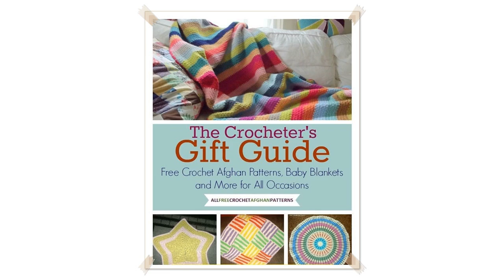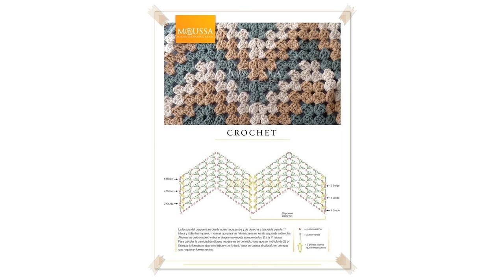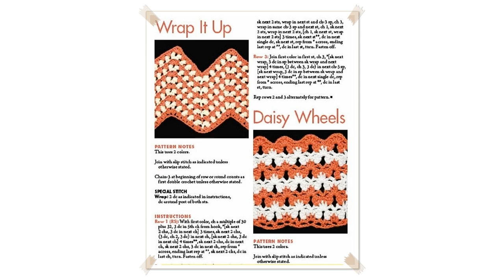free crochet afghan blanket patterns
Worlds Easiest Crochet Afghan Pattern
Learn how to crochet a gorgeous, thick afghan with this simple crochet blanket pattern by Kristi Simpson. The simplicity of a thick, bulky weight yarn with a la

 How to crochet circle afghan blanket free easy pattern tutorial for begginer

 Crochet Quick and Easy Blanket Tutorial
FREE PATTERN :  Learn how to crochet this Quick and Easy Blanket using Bernat Blanket Yarn.  Follow Us for More Inspiration! Instagram:   Facebook:   Pinterest:

 How to Crochet an Afghan:   Modern Granny
I love the simplicity of a granny square, but decided to try something a bit different for this one.  Im using what is know as the crochet Brick Stitch to creat

 crochet How To  Crochet an Afghan/Baby Blanket/Throw  Yarn Scrap Friday
I may be stretching the 'yarn scrap' theme this week but hopefully you will enjoy joining me as I show you how to make an afghan, baby blanket or throw. I also

 Crochet Ripple Stitch Afghan Tutorial
Crochet Ripple Stitch Afghan Tutorial Ripple Stitch Pattern:  20 Skeins Bonbons Yarn Assorted Colors  49 Pieces Crochet Hooks Yarn Sewing Tools Full Set   The U

 How to crochet blanket afghan with roses free pattern tutorial by marifu6a

 How to Crochet An Afghan: Simple Texture Blanket
Learn how to crochet a simple texture blanket. This blanket is perfect for beginners. The stitch technique is really interesting and easy to follow. Get the Fre

 Stitch Repeat Granny Rows Free Crochet Pattern  Right Handed
Stitch Repeat Granny Rows Free Crochet Pattern:  Shop worsted weight yarn here:  LeftHanded Video:  My mission is to help you master the art of crochet through

 How to Crochet Blanket: Lush Life Afghan
Learn how to crochet this super plush blanket called Lush Life using Bernat Blanket. This super easy pattern will give you eye popping texture and is easy to fo

 How To Crochet A Beautiful Shells Blanket In One Color
In this video I will teach you how to crochet the beautiful shells blanket pattern in one color. I used an H.5.00MM crochet hook and a Red Heart super saver in

 How to crochet flower afghan blanket free easy pattern tutorial for begginer

 How to crochet daisy afghan blanket free easy pattern tutorial

 Easiest & Fastest Crochet Blanket  Ribbed / Ridged  Super Chunky
Possibly the easiest and fastest crochet blanket! Ideal for beginners.  Instagram: Blossom_CrochetUK Music

 How to crochet rainbow afghan blanket free easy pattern tutorial for begginer

 How to Crochet an Afghan: Dusty Snowflake Afghan
Learn how to crochet a Dusty Snowflake Throw. It's got a few interesting concepts that create an optical illusion and is not as intimidating as the instructions

 How to Crochet An Afghan: Chevron or Ripples in Any Size
Learn how to make a Chevron, Ripple, Zig Zag Afghan in any size you wish. I used Bernat L'il Tots to demonstrate this technique throughout the video. Free patte

 How to Crochet A Blanket: Hibernate Blanket
Learn how to crochet an easy blanket called Hibernate Blanket. Using the really thick Bernat Blanket Yarn, this blanket will crochet up really quickly using wha

 How to Crochet an Afghan: Lazy Wave Afghan
This tutorial will show you how to create an afghan that has waves. It is also known as Ripple or Chevrons. I teach you what the stitch counts are to size up th